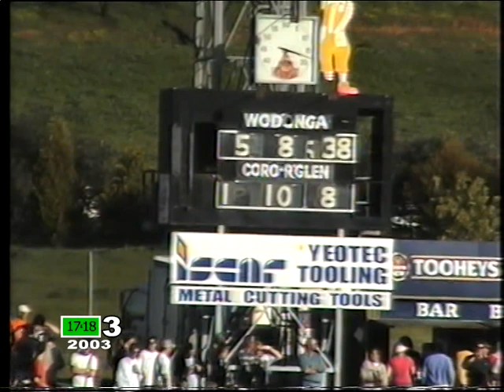Ovens and Murray Grand Final 2003 part three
Wodonga V Corowa Rutherglen